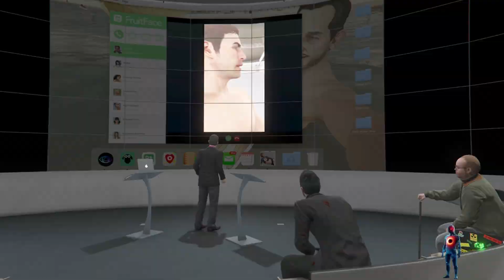GTA Online: Doomsday Heist Act 1. 2P4